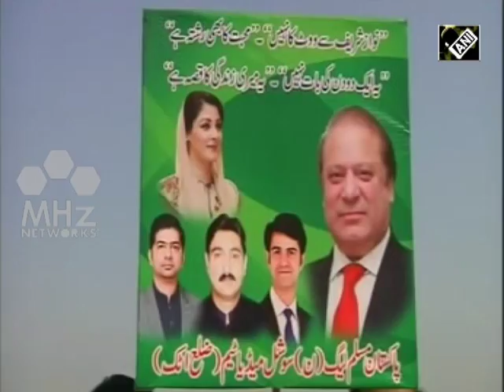Pakistan News - Pakistan’s ruling PML N chooses Shahbaz Sharif as next prime ministerial candidate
Pakistan’s ruling Pakistan Muslim League-Nawaz has chosen ousted premier Nawaz Sharif’s brother, Shahbaz Sharif, as the next prime ministerial candidate. The decision was reportedly taken during a top-level party meeting in London, taking in view of the corruption cases against Nawaz Sharif.